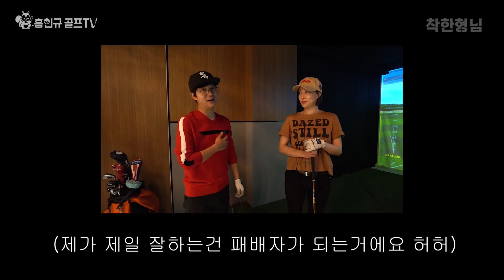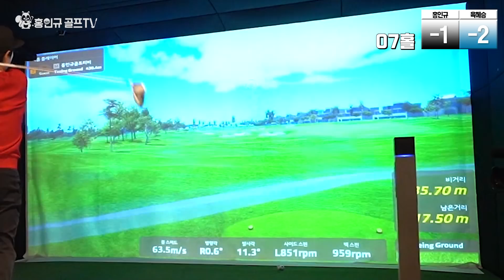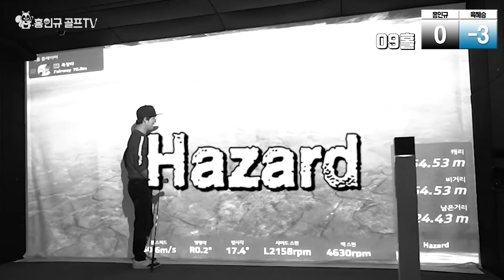도장깨기- 홍인규 VS 육혜승 슈가(Sugar) 미녀걸그룹과 카카오비젼에서 대결!!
육혜승이 직접 운영하는 카카오골프연습장
삼성동 비다펠리즈도 많이 관심부탁드립니다.
(서울특별시 강남구 삼성동 161-17 )

전 슈가멤버 육혜승(한예원)과 도장깨기 대결
재밌게 봐주세요를레이~

슈가 (Sugar) 가수 멤버아유미(메인보컬, 리더), 혜승(보컬), 하린(보컬)데뷔2002년 1집 앨범 [Tell Me Why]경력2006.12 공식 해체
2006.05 멤버 '수진' 탈퇴
2004 멤버 '하린' 영입
2004 멤버 '황정음' 탈퇴

● 골프용품살땐 ! [홍골프]
2,500가지 최저가